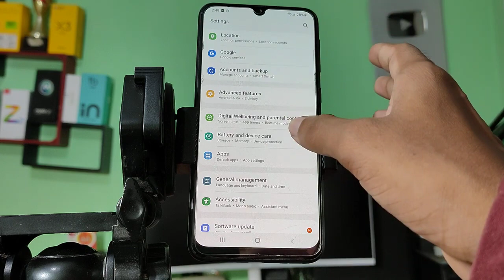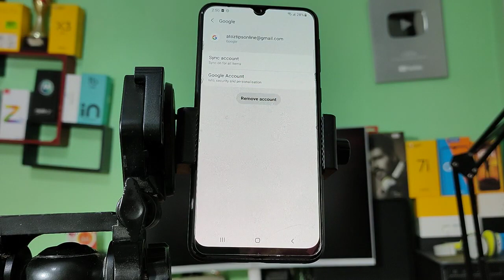How to remove google account in samsung galaxy M42, Google account logout kaise karen